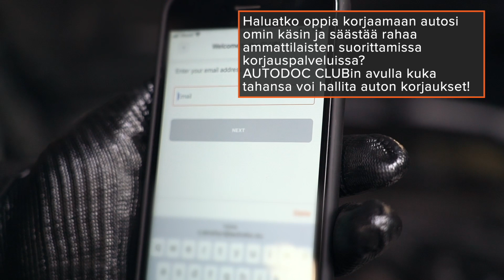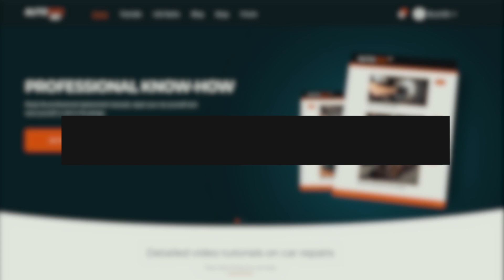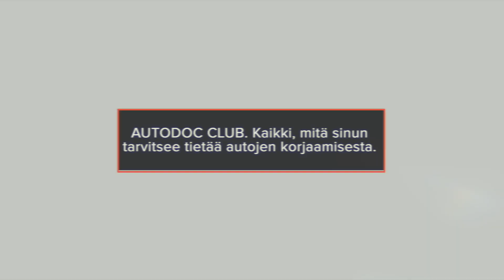Kuinka korjata auto AUTODOC CLUBin avulla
Onko auton korjaaminen itse mielestäsi liian vaikeaa?

AUTODOC CLUB on henkilökohtainen apulaisesi auton korjauksissa, ja se on aina käytettävissäsi 💬

Liity klubin jäseneksi ja saat ilmaisia kulutilastoja, huoltovinkkejä autollesi, muistutuksia määräaikaisvaihdoista ja ohjeita tee se itse -korjauksiin.

0:00 — Kuinka korjata auto AUTODOC CLUBin avulla
0:21 — AUTODOC CLUB tarjoaa
0:47 — AUTODOC CLUB on aina tukenasi
1:19 — AUTODOC CLUB – ohjevideoita ammattilaisilta
1:43 — AUTODOC CLUB – kaikki tärkeät autoon liittyvät tiedot älypuhelimessasi